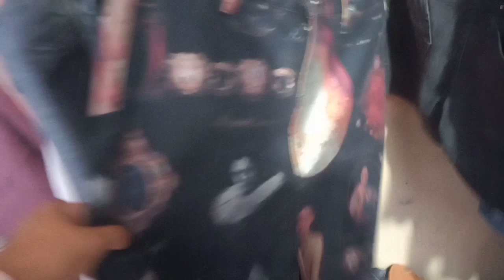Roupas do meu BAZAR ♻️ bazar brecho modasustentavel .